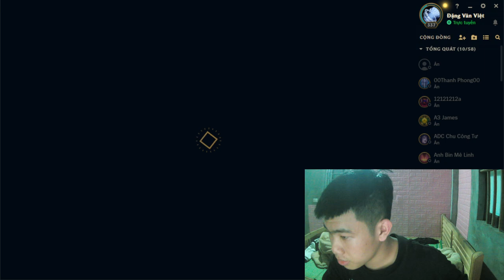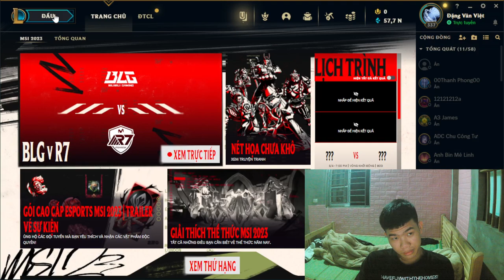Mushtaq Ahmad | Rank up at the end of the season in the game 3